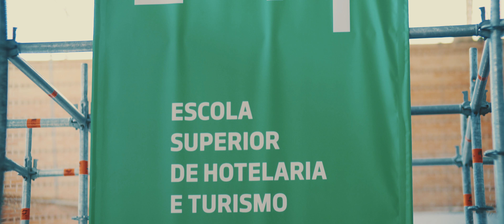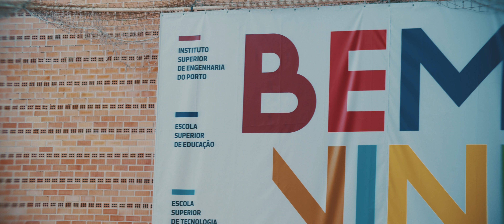SER P.PORTO — Receção aos novos estudantes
Mais de três mil estudantes integraram, no último Concurso Nacional de Acesso, o Politécnico do Porto.
De 9 a 13 de setembro demos as boas-vindas aos nossos novos estudantes com um programa especial de acolhimento. O SER P.PORTO!